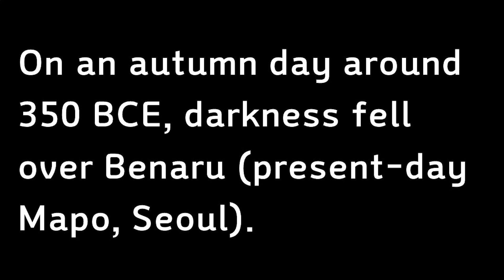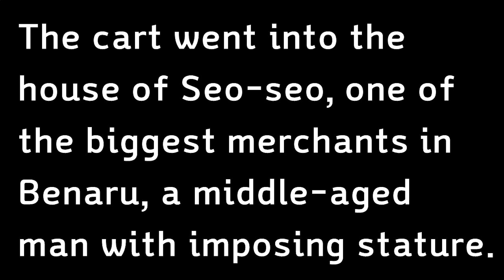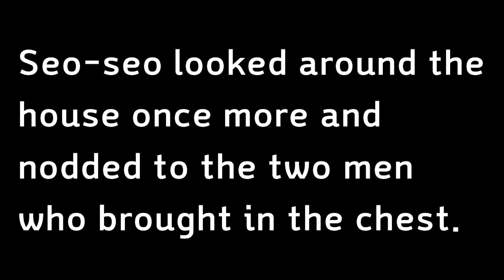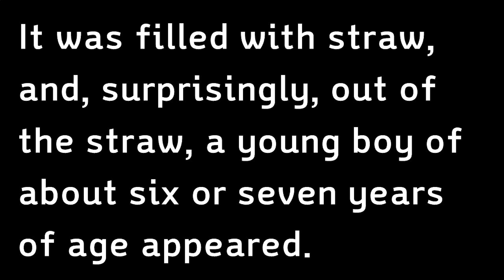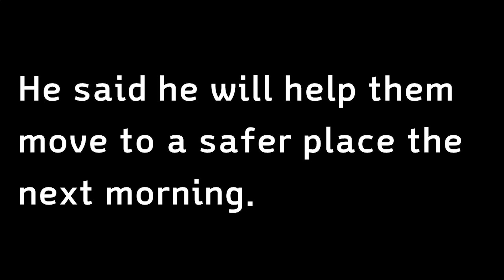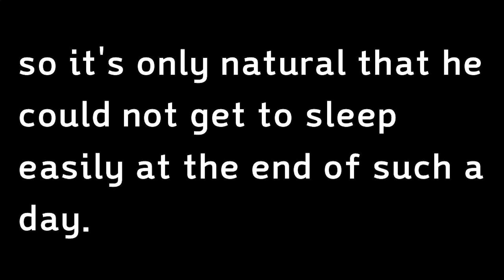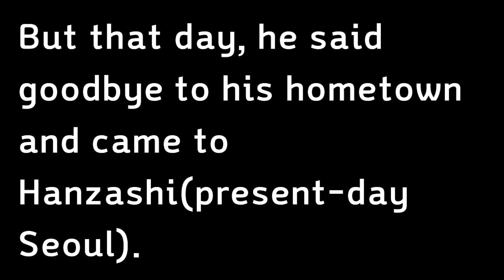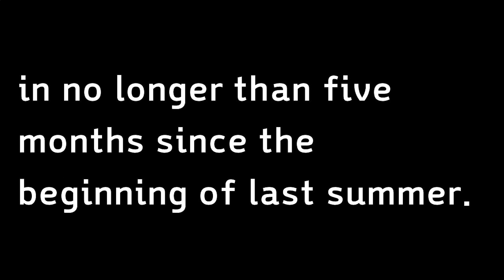Chap1. A Boy in a Chest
Part 1. Buye : The man who controlled the iron of the Korean Pninsula
Korean History Gaya A bit different history of Korea#climate change#Climate Change history#Environmental History# Story of Korean History

In the year 350 BCE, in the darkness of the night, dubious chests were carried into a big merchant's house in present-day Mapo, Seoul, Korea. Hidden in one of the chests was an unexpected figure.

This is an English version of the historical fiction "부예, 한반도 철기를 지배한 자"